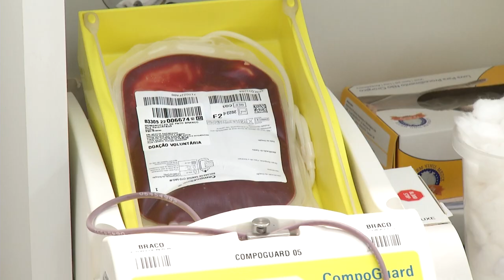Hemonúcleo de Pato Branco registrou redução nas doações de sangue em janeiro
Saúde: A partir de fevereiro serão retomadas as cirurgias eletivas, a demanda de sangue será maior, por isso o Hemonúcleo reforça a importância da doação para manter o estoque abastecido.